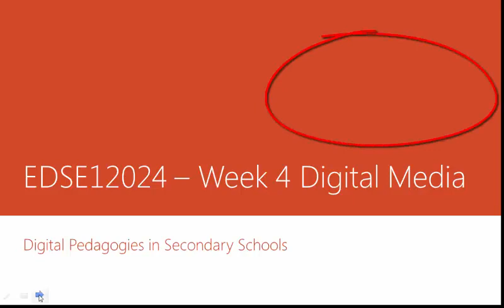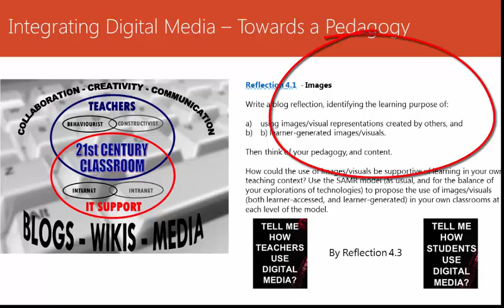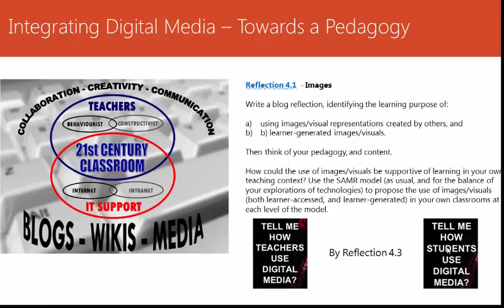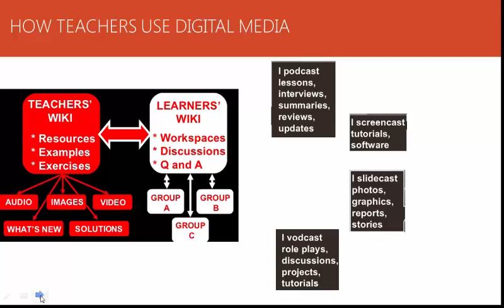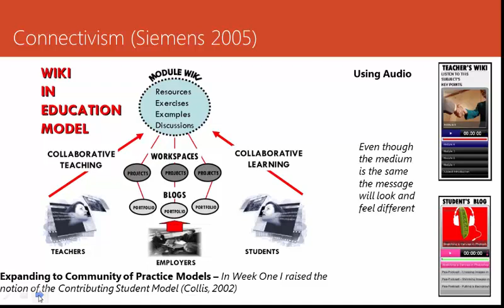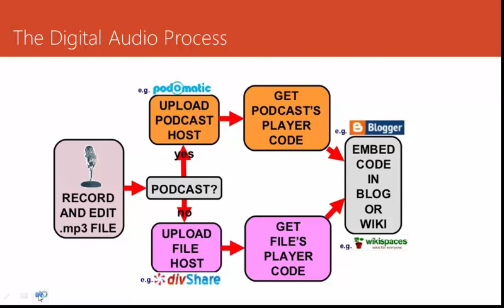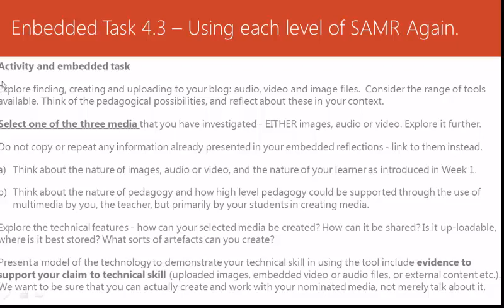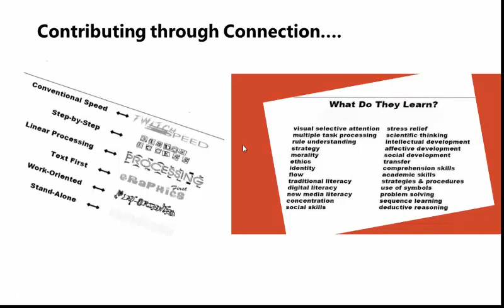EDCU12040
Digital Pedagogies Week 4 - Digital Media